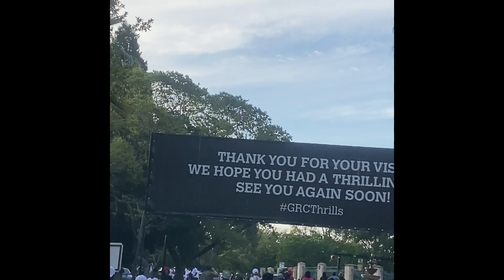GOLD REEF CITY VLOG. 🎢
what it do baby?